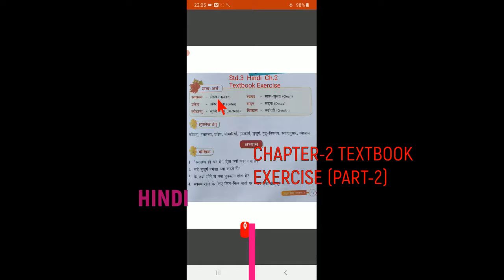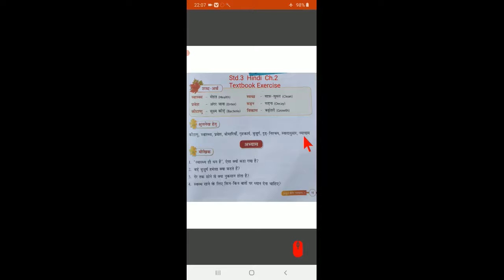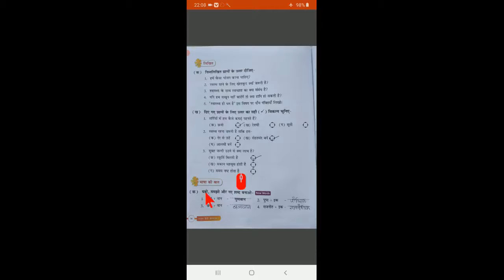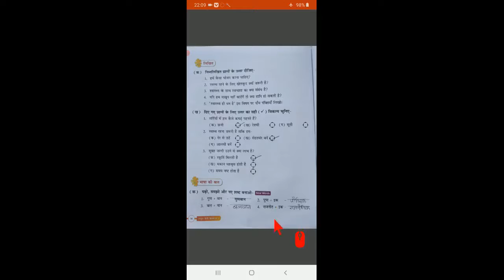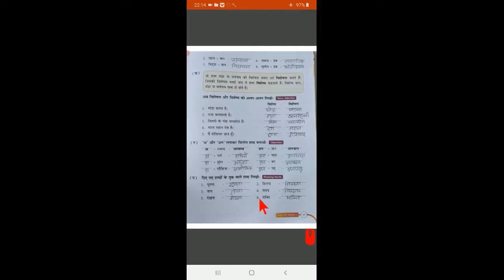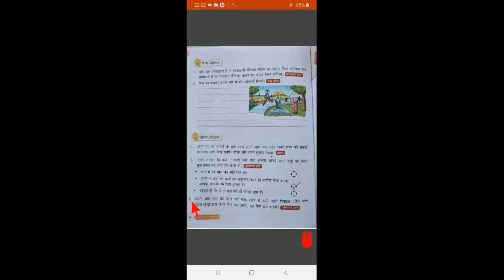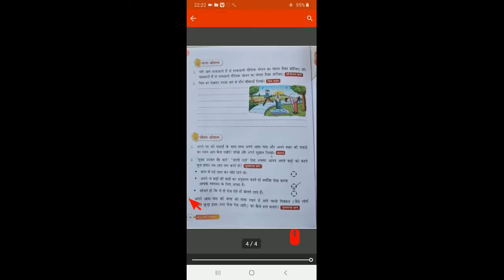STD 3 HINDI CHAPTER 2 TEXTBOOK EXERCISE PART 2